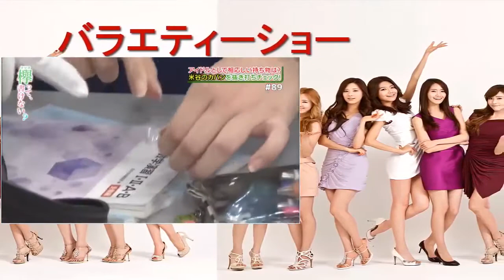バラエティーショー Nana Yoneya's 深刻なバッグの内容とクイズの王 【欅坂46】